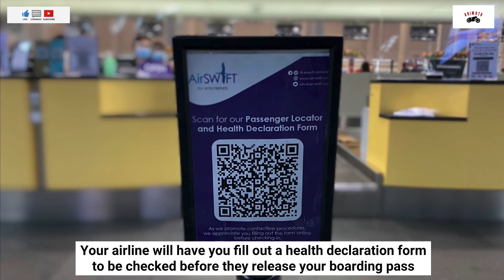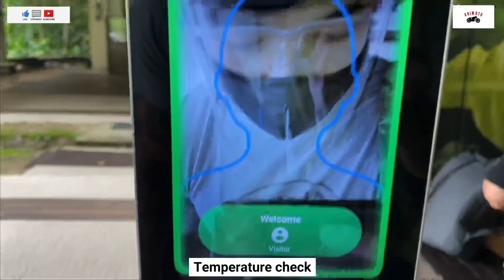Flying out of Manila | Is it easy to travel by plane during the new normal?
Not a motovlog post for today.

Just wanna share my experience traveling by plane the newnormal way after 11 months.

Before traveling to Palawan we had to undergo a RRT-PCR test as required by lioresort

I hope my simple Vlog will help.

Checkout my Facebook page too @arimotovlogph